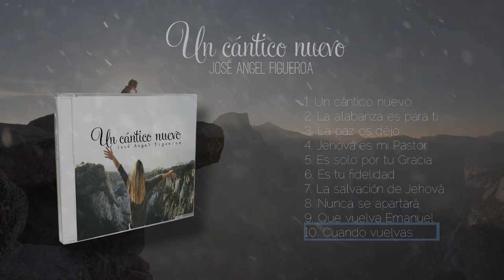Un cántico nuevo José Ángel Figueroa Disco Completo